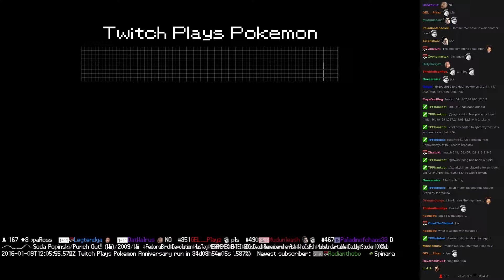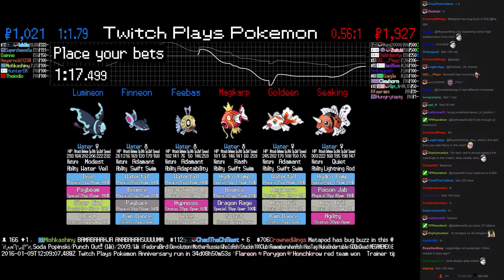Twitch Plays Pokémon Battle Revolution - Match #34440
Match #34440 [Blue: Feebas, Finneon, Lumineon] vs [Red: Magikarp, Goldeen, Seaking]